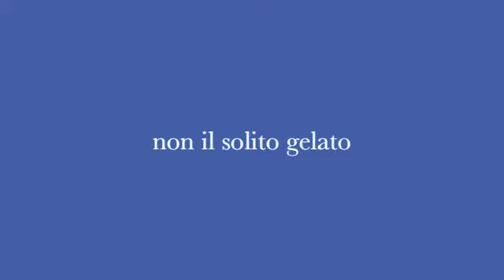BRIVIDO AL CAFFE.m4v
BRIVIDO AL CAFFE'
Frullare  4 palline di gelato,una tazza di caffè espresso,della panna fresca e 3 cubetti di ghiaccio.
Porre in una coppa una pallina di gelato che ricopriremo con la crema frullata ,una spolverata di cannella
o cacao e piccole meringhe.
Le ricette di Annika Boc: non il solito gelato. Cold Gelati.